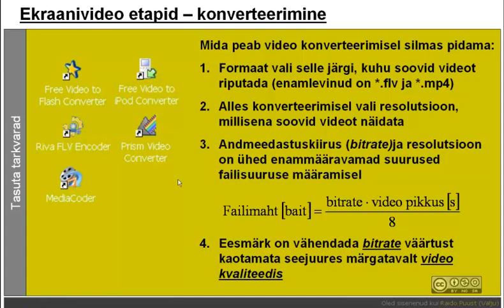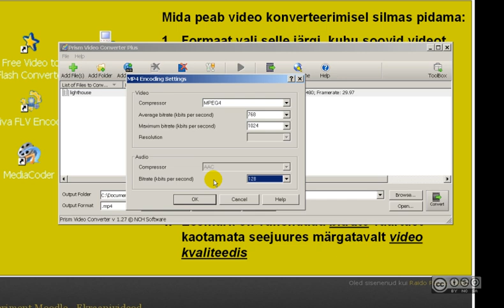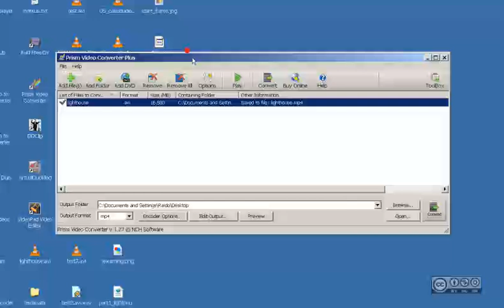Esimesed 5min tarkvaraga 'Prism Video Converter'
Ülevaade vabavaralisest ekraanivideo loomise tarkvarast 'Prism Video Converter'.